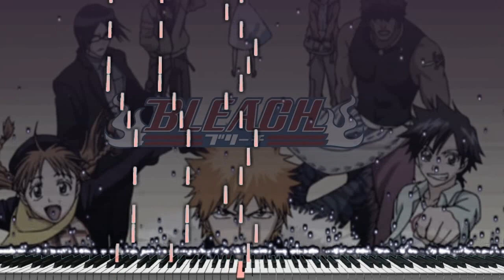(Piano Acoustic Cover) Bleach opening - Asterisk "Synthesia Tutorial"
Hola chicos, esta vez hice el tema Asterisk del Anime Bleach, espero que se diviertan mientras aprenden esta pieza.

En este Chanel publicaré tutoriales de piano de animes, películas, juegos, etc. Entonces, si quieres tocar tus canciones favoritas en el piano, ¡puedes hacerlo aquí sin ningún conocimiento de teoría musical! ¡Diviértete y disfruta tocando la música que te gusta, mis tutoriales de piano que todos pueden tocar!